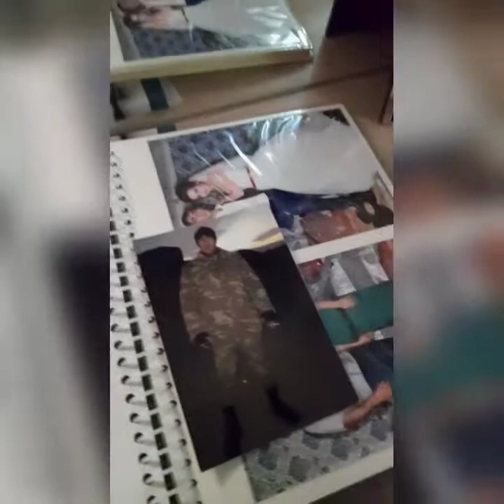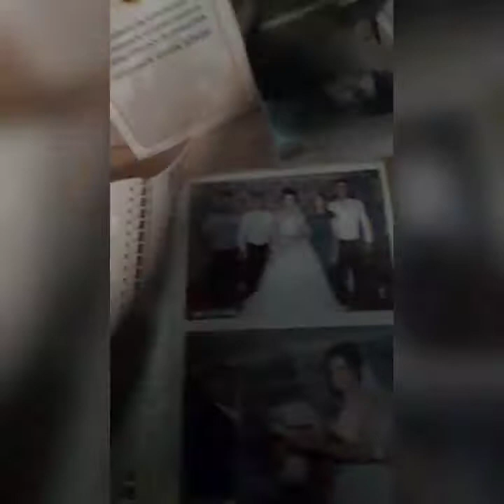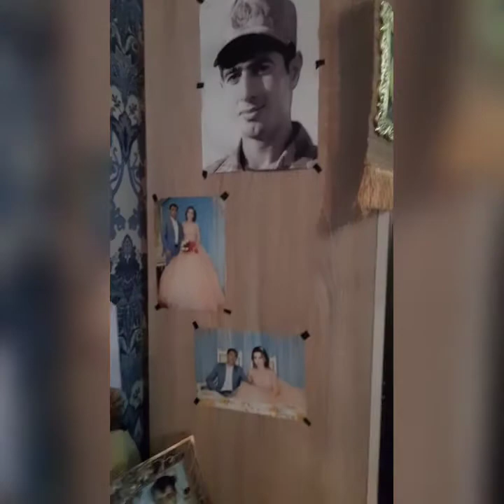Kürdəmir rayon Çöhranlı kənd tam orta məktəbi ŞƏHİDimiz İsmət Məmmədovun ailəsinə ziyarət edib.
Xahiş, Kanala dəstək olun məqsəd unutdurmamaqdır!💔🇦🇿🥀
Gəlin AZƏRBAYCAN xalqının birliyini dünyaya göstərək💪 biz Mübarizlər, Cəbrayıllar yetişdirən xalqın vətəndaşlarıyıq bizim boynumuzun borcu onları unutmamaq UNUTDURMAMAQDIR!
Dəstək olanlara indidən təşkkürlərimizi bildiririk!🇦🇿